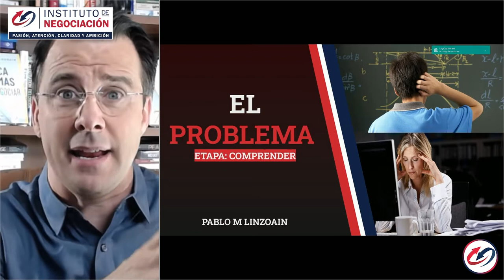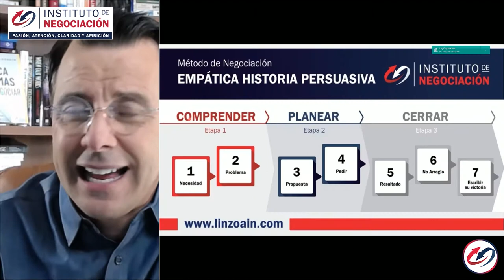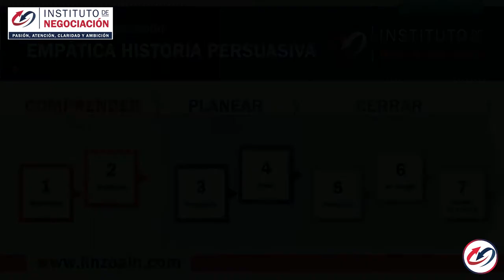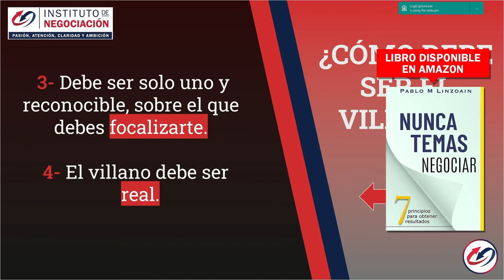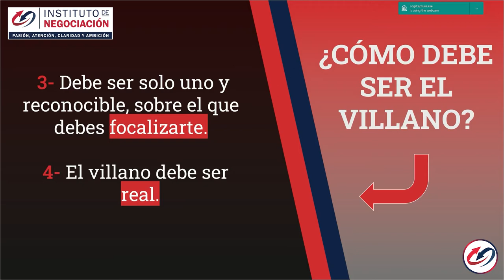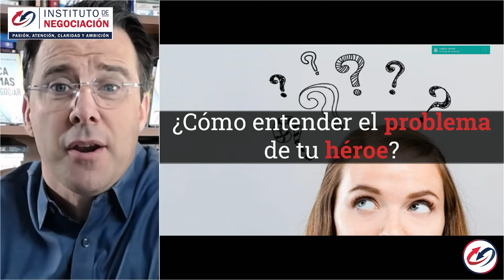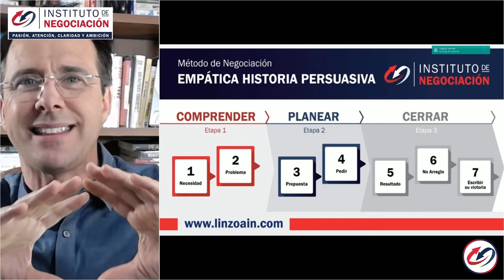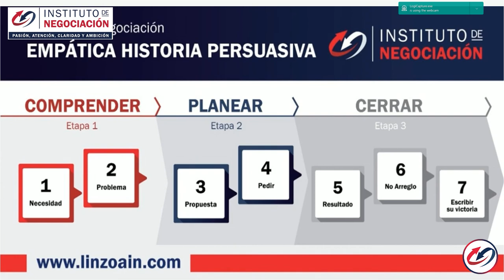TRUCOS De La NEGOCIACIÓN - Cómo Solucionar El Problema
👉🏻 El destacado experto internacional en negociación, Pablo M. Linzoain, muestra TRUCOS De La NEGOCIACIÓN - Cómo Solucionar El Problema - EmpáticaHistoriaPersuasiva 2

Obtene tu copia de mi libro
como negociar cómo negociar